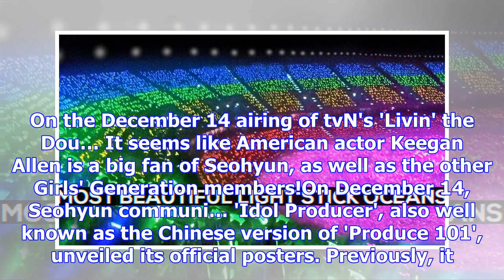Song hye kyo comments on meeting with the president of south korea | allkpop.com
TRENDING Fall Out Boy released "Champion" (Remix) featuring RM of BTS. On December 15 (KST), the Ame...